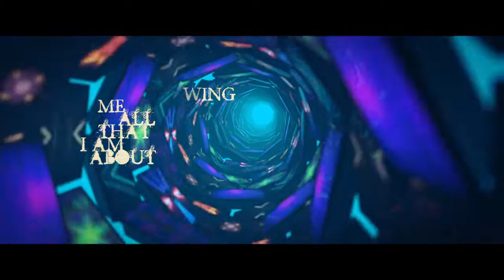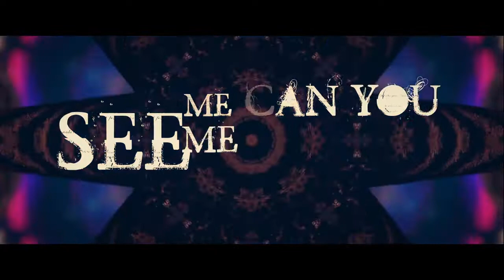《GalaxzyMusic》Nothing stopping me /Vicetone ft kat nestel/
or anything